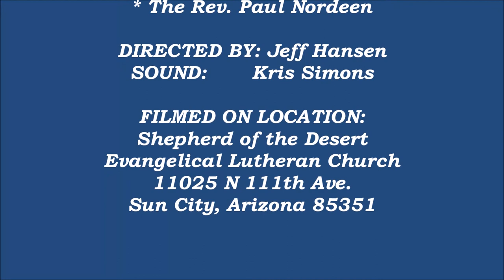20201212 Postlude - O Morning Star, How Fair and Bright by J. Pachelbel - ORGANIST: Lorraine Miller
Third Sunday of Advent Postlude

"O Morning Star, How Fair and Bright" by Johann Pachelbel
ORGANIST:  Dr. Lorraine Miller